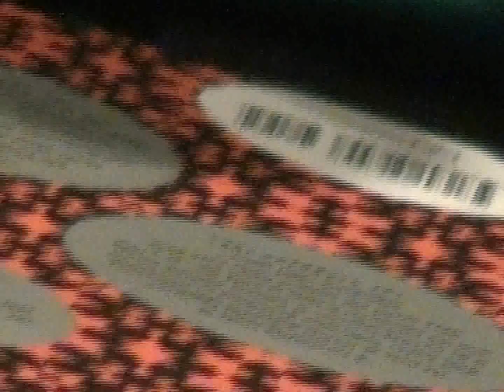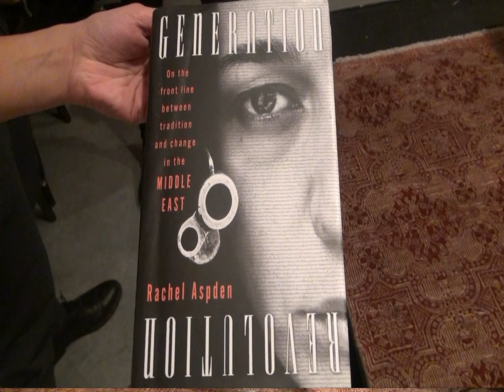Where Will The Next Generation Take The Middle East?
What happens when a revolution unravels? In her new book, Generation Revolution, journalist Rachel Aspden offers a window into the Arab Spring through the millennials who experienced it firsthand. Rachel joins in a panel discussion led by Katherine Zoepf, with Angie Gad, Moustafa Bayoumi, and Sana Amanat.

As misinformation about religious extremism and the refugee crisis accelerates, New America NYC organized this discussion on where the next generation will take the Middle East having suffered the disruption of daily life of the Arab Spring and the disappointing results. Feb 21, 2017, video by Joe Friendly